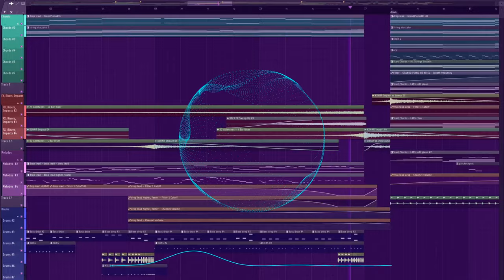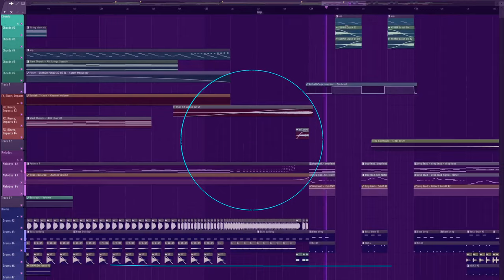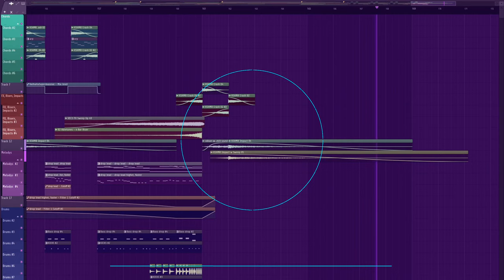Schielke - Cathedral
This is my first attempt on gothic hardcore, I hope you enjoy! I'm sorry for the short delay between the playlist recording and audio, the visualizers are synchronized though.
It took me 16 hours to make the song.